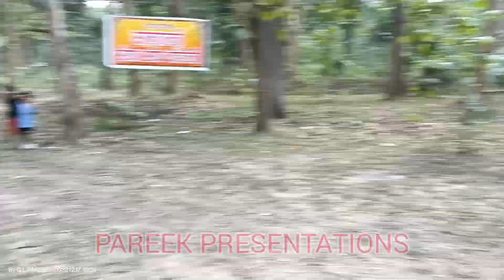PICNIK AT DANDELI ( mainal )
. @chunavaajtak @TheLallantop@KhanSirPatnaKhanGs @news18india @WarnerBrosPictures